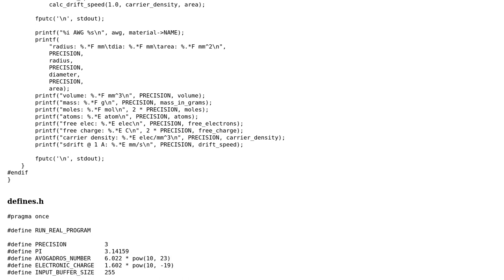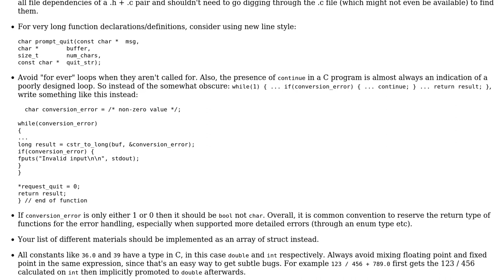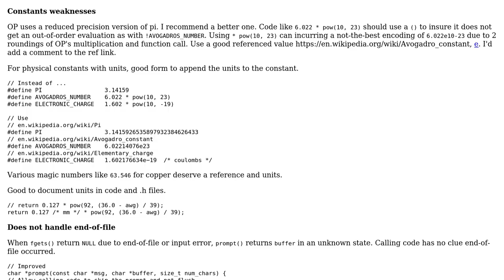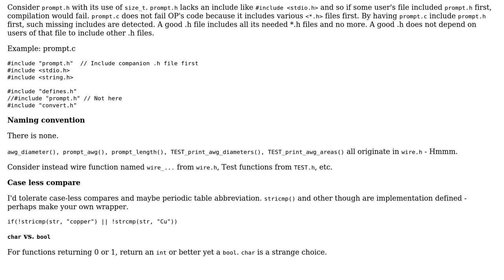Code Review: Calculate the free electron concentration and drift speed in a segment of wire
With thanks & praise to God, and with thanks to the many people who have made this project possible! | Content (except music & images) licensed under CC BY-SA | Music | Images & others | With thanks to user Toby Speight user Mode77 user Lundin user chux - Reinstate Monica and the Stack Exchange Network Trademarks are property of their respective owners. You are responsible for your own actions.